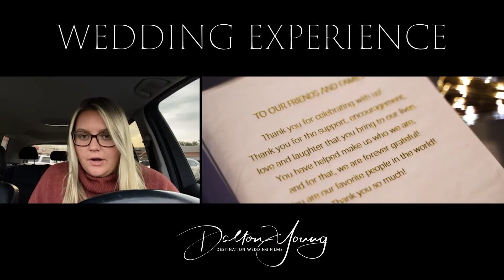Seagrove Beach Wedding | Morgan + Robert | Beach Weddings in Florida | Florida Wedding Review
Venue: Seagrove Beach, Florida - Santa Clara Regional Beach Access in Seagrove Beach, Florida